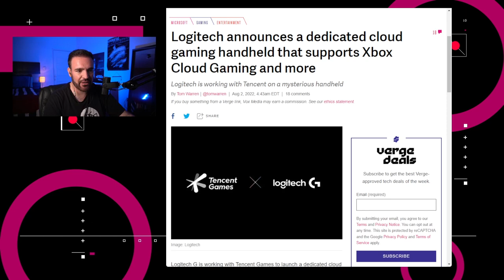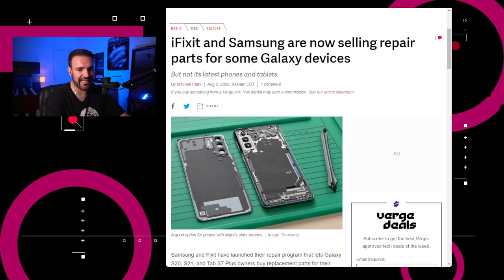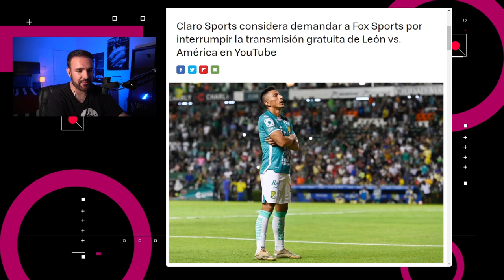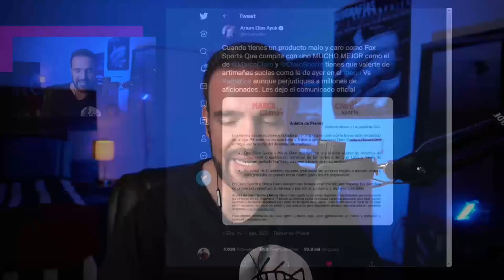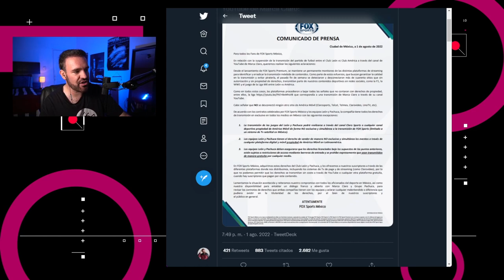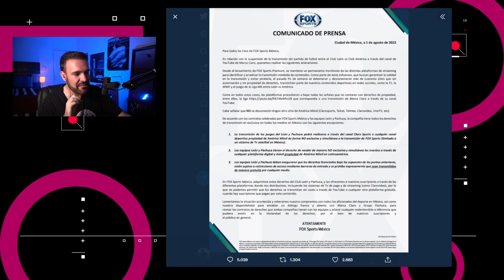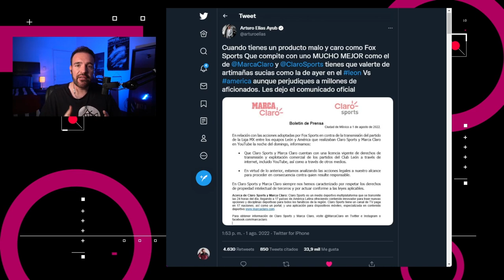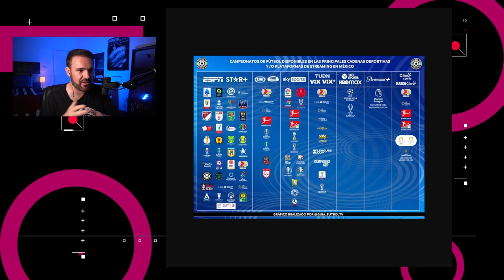Claro Sports considera demandar a Fox Sports – NTX 175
Twitter busca más usuarios, la Central de Abastos será la planta solar más grande del mundo y Claro podría demandar a Fox Sports por interrumpir transmisión.

Noticias:

00:16 Logitech anunció su asociación con Tencent Games para lanzar una consola portátil enfocada en juegos en la nube para finales de este año.

00:34 Twitter está probando una manera para incrementar a los usuarios de la aplicación, permitiendo que las personas usen el servicio sin necesitar una cuenta.

01:01 Instalan 600 paneles solares en los techos de la Central de Abastos de la Ciudad de México en la primera fase de la planta solar más grande del mundo ubicada dentro de una ciudad.

01:31 Samsung lanzó su programa de reparación de dispositivos con iFixit

01:49 Fox Sports interrumpe transmisión de partido de Marca Claro en YouTube

03:03 Discusión:  El manejo de derechos digitales compartidos en transmisiones